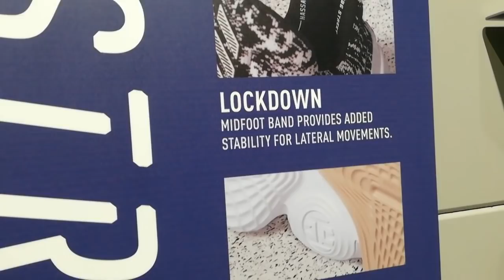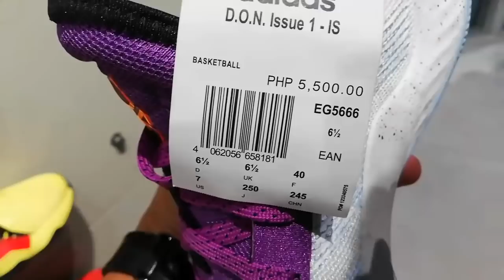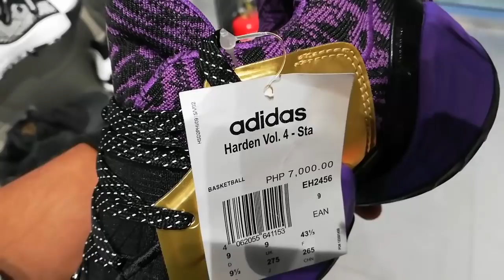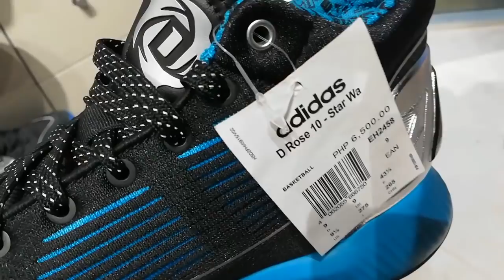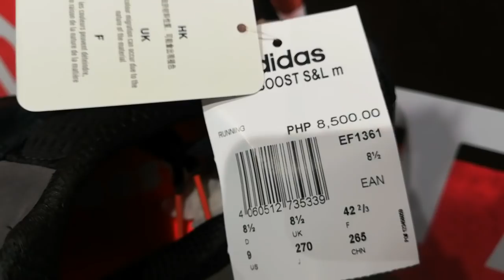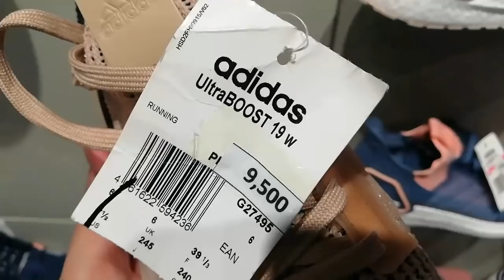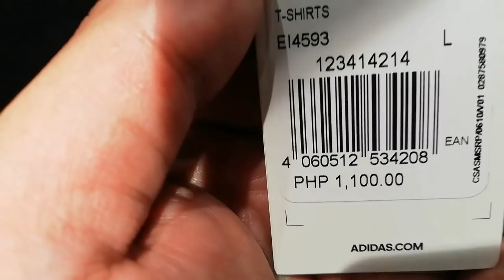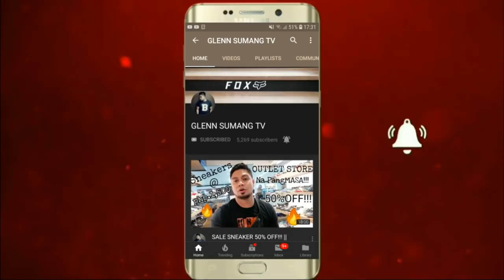ADIDAS STORE | Mga Bagong Nilabas Na Sapatos Dito Mo Lang Makikita | Ubusan Ng Pera🤑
Mga tol grabe mga nilabas na sapatos ng adidas particularly dito gateway! tara silipin natin let's go!

GOODVIBES & GODBLESS!